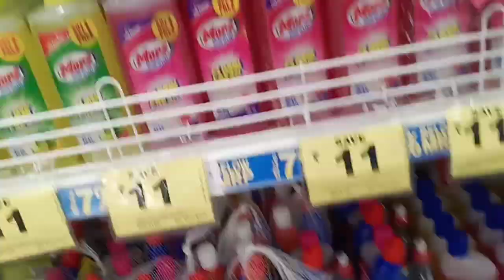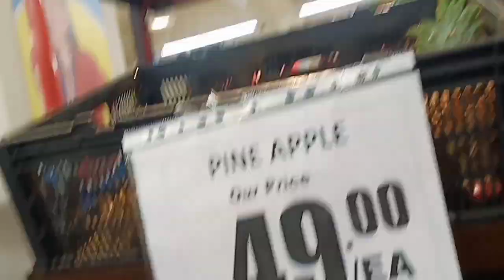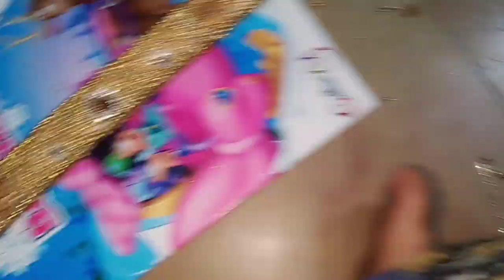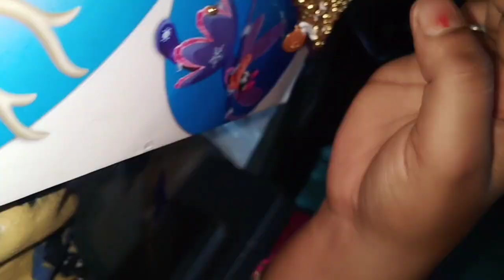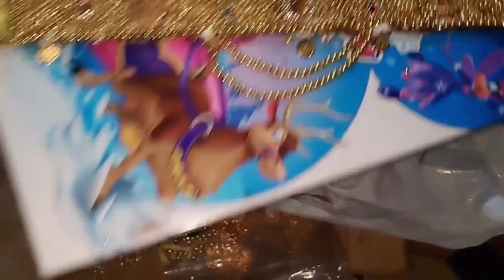vlog నేను ఇంట్లో చేసిన బెల్ట్ ఎలా ఉందొ చూడండి /చిన్న షాపింగ్ చేశాను ఈరోజు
హాయ్ ఫ్రెండ్స్ వెల్కమ్ తో మై ఛానల్ ప్లీజ్ సబ్స్క్రయిబ్ టూ మై ఛానల్ అండ్ సపోర్ట్ మీ🙏

hema vlogs